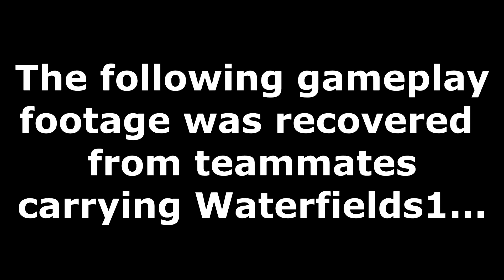Uncharted 4 Multiplayer in 2020...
Back again with another Uncharted 4 Multiplayer LIVE !! Lesson learnt. I am not good at Uncharted 4 Multiplayer - none the less enjoy 😂😁